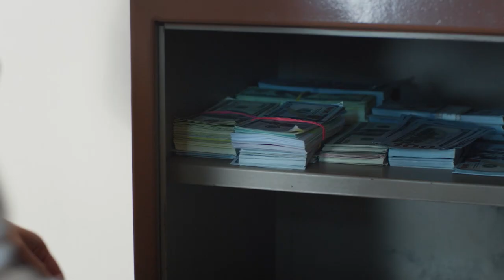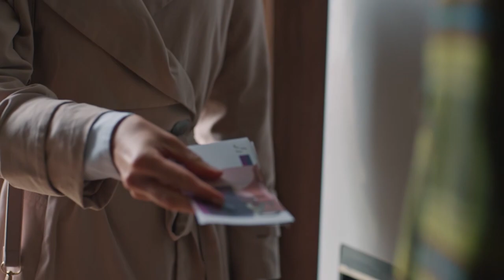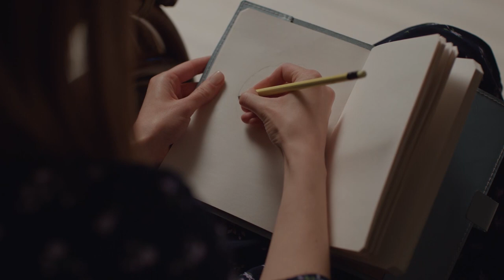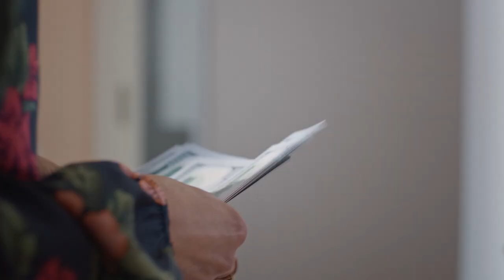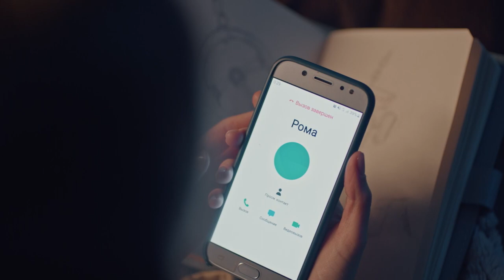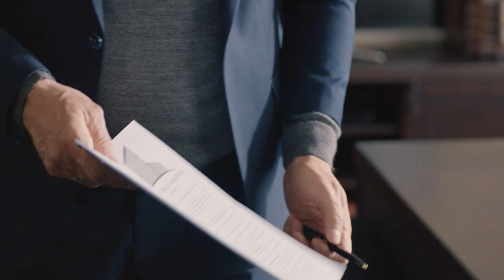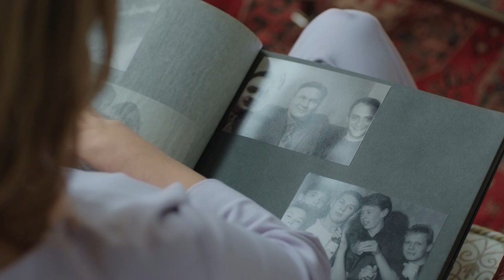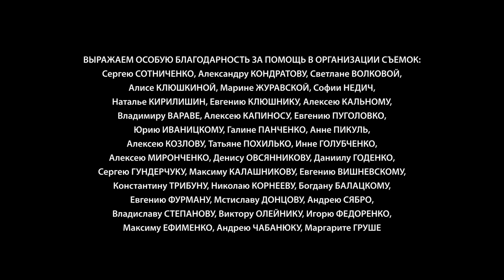A PLACE IN THE SUN. Episode 1. Melodrama about Love. Ukrainian Movies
The treason of a man she loved divided the life of Marta Raytsyna, a regular shop assistant from the small town of Vasilyevsk, into before and after. The girl was unfairly accused of murder and forced to escape her hometown. Her accidental meeting with Dmitry Parfyonov brings Marta to the capital, into the wealthy home of his father Igor Parfyonov running for the post of city mayor. Each member of the seemingly well-to-do family has their skeletons in the closet to hide. And Marta who has to live in this home under an alias will suddenly find herself in the center of a big and serious game with money, personal revenge, financial fraud and human passions mixed in.

Marta will have to overcome many trials to win back her honest name, find her true love and obtain her “place in the sun”.